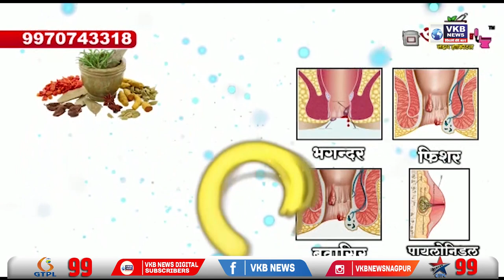प्रधानमंत्री कार्यालय भेजा मय्यत का सामान | VKBNews